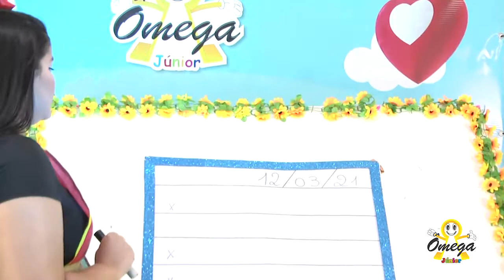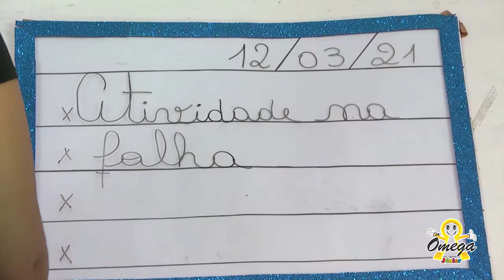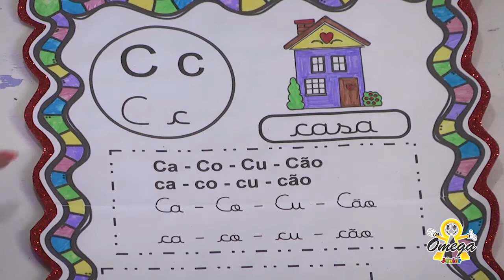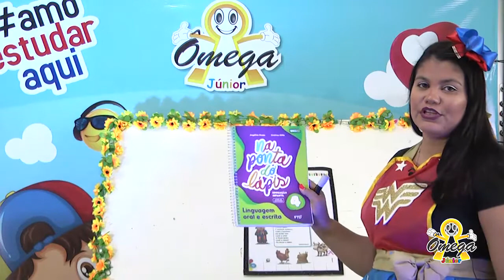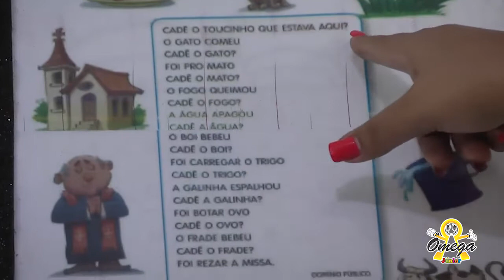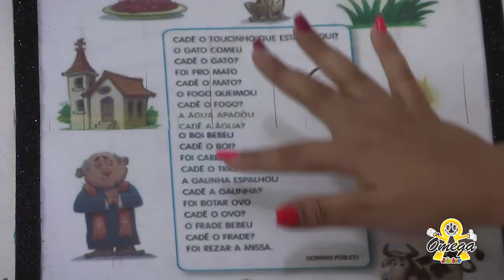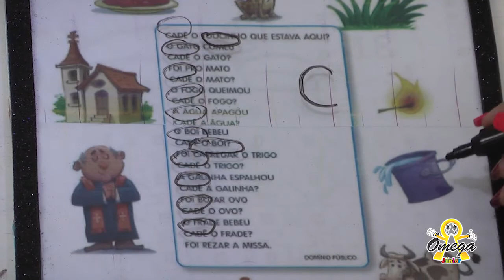JARDIM III Port Matem Letra C 12/03/2021